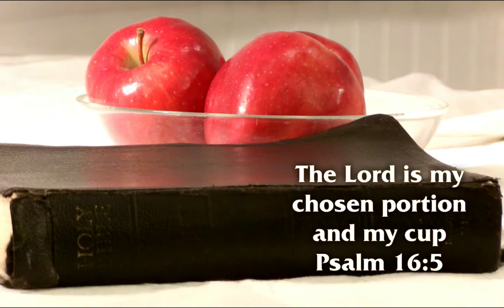Day 134 - Psalm 80